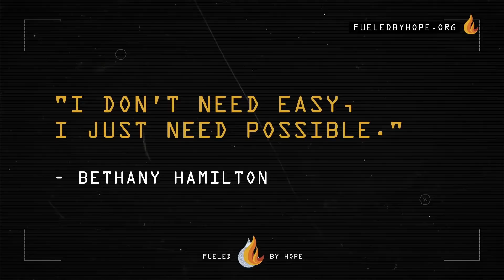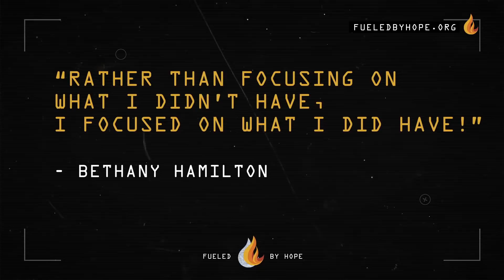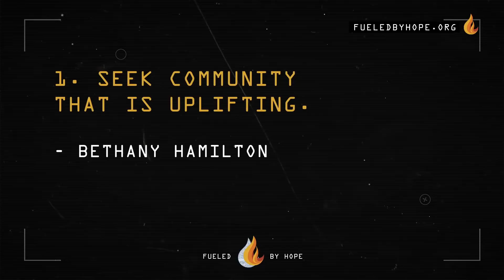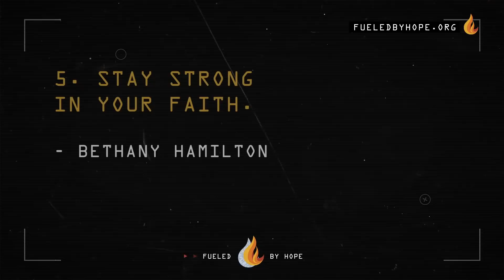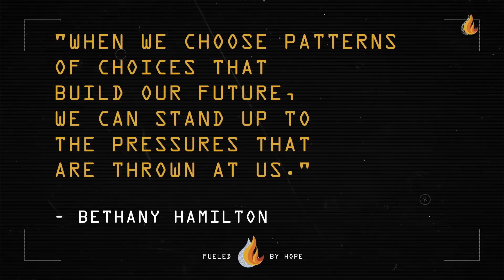Fueled By Hope | Bethany Hamilton | SOUL SURFER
Bethany Hamilton / Soul Surfer / Hawaii, HI, USA

Fueled By Hope is mobilizing the global church to bring hope for the future to a digitally connected generation. Through the power of media and technology and the support of Kingdom partners, an unstoppable movement has begun.

Are you ready to be inspired?

for more info and join the Fueled By Hope movement!

Fueled by Hope and FueledByHope.org is a project of 7Media.org, Inc, a non-profit registered in North Carolina, USA.